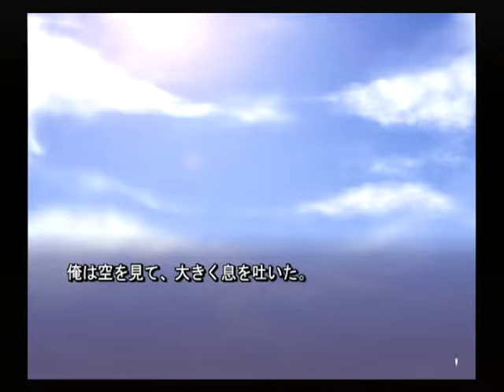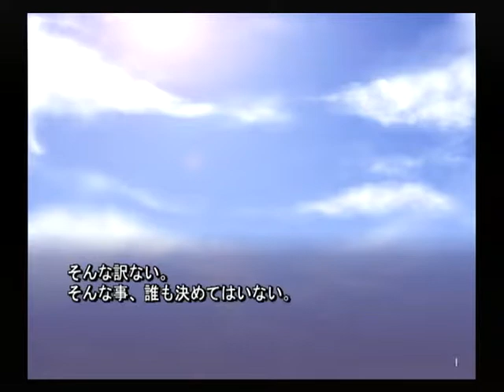【PS2】あやかしびと 幻妖異聞録 初見プレイ Part７２ ～そうだ。双七くん、過去を振り返るのはもう止せ 【スタートオンゲームズ２】【スタゲー２】【JAPAGE】